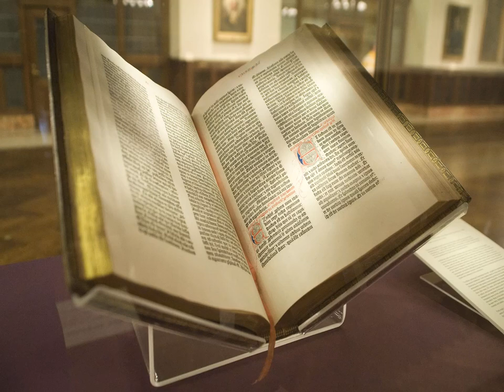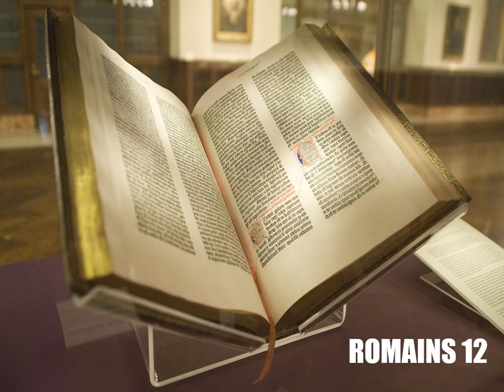L’Épître aux Romains Chapitre 12 - Lecture De La Bible En Audio Français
Lecture audio de l'Epître aux Romains, chapitre 12, selon la Bible King James française, à écouter en entier en ligne, traduction fidèle du nouveau testament en audiobook français gratuit au format MP3.